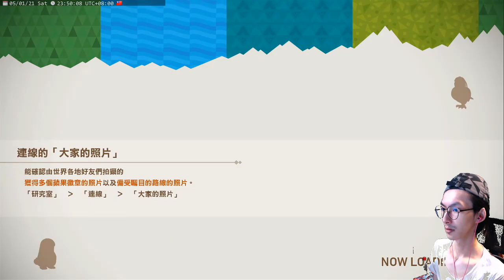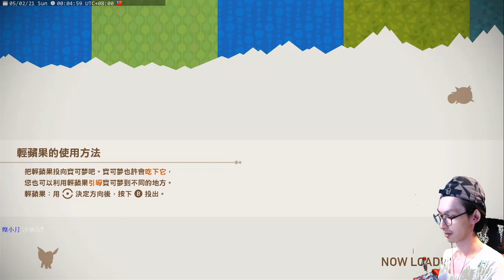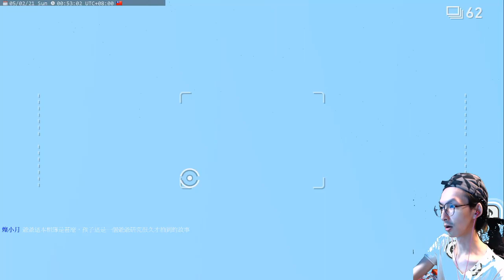拍照拍到失智 ep.18｜New 寶可夢隨樂拍 New Pokémon Snap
成為蘿莉的偷拍訓練師勞闆養成計畫ᕕ( ᐛ )ᕗ

✨✨✨✨分隔線✨✨✨✨